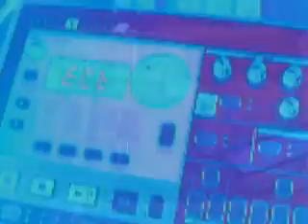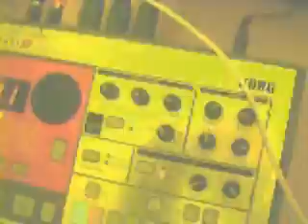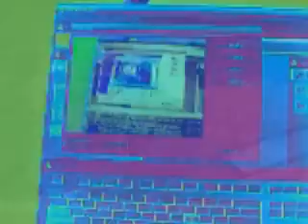In The Mix « Acid Techno » Live Set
Acid techno live set at 4 am.

MC-303, Korg ER1, PC & Camera

Sebastiaan Pruis